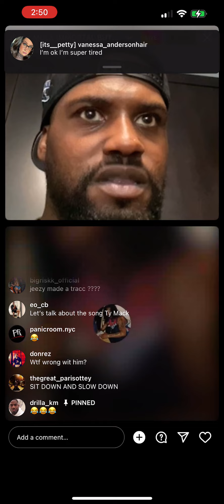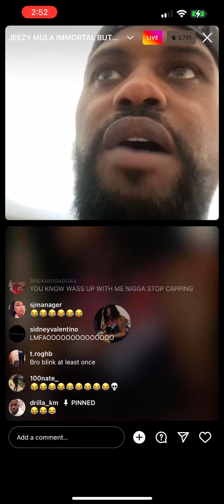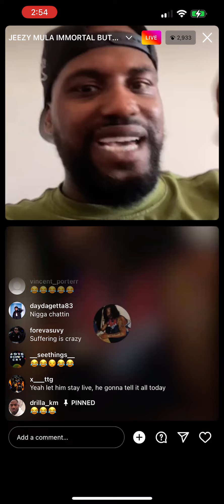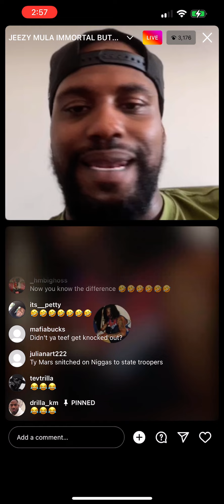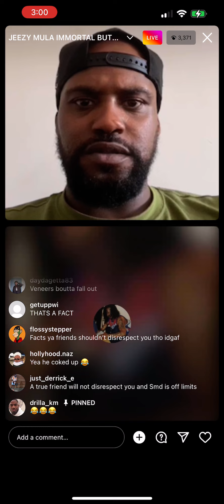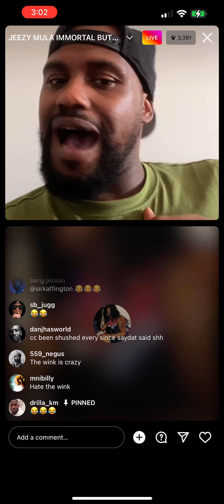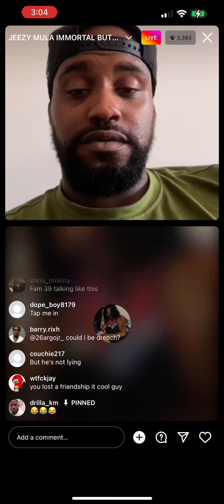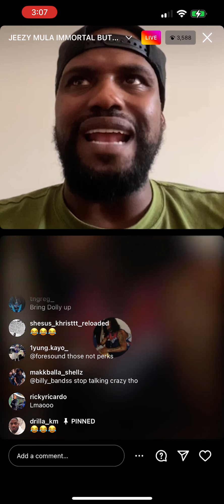THE CC SHOW and saythat